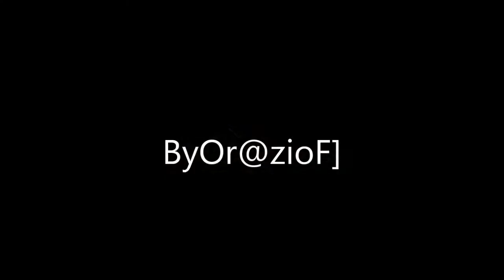'Adagio' The Secreto Garden - sax e violino (ByOr@zioF)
violino e sax a livello amatoriale